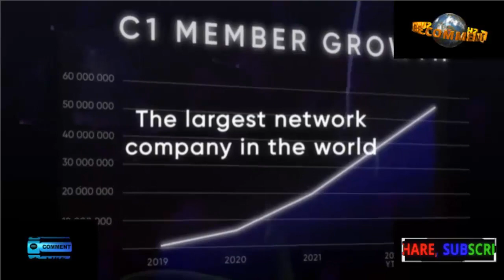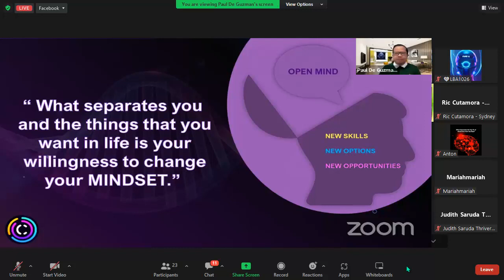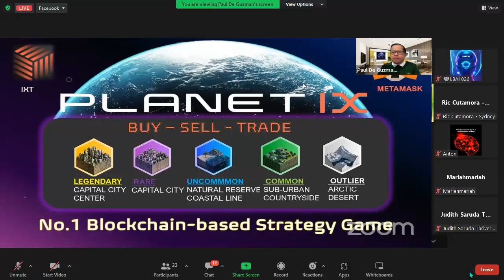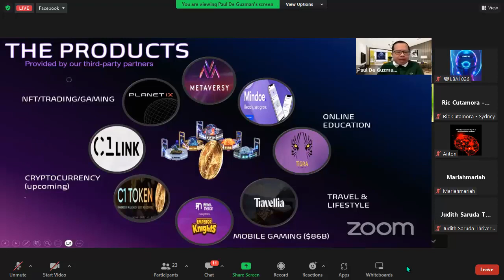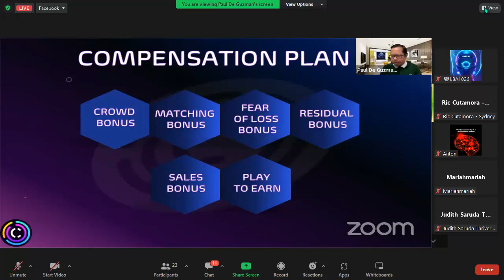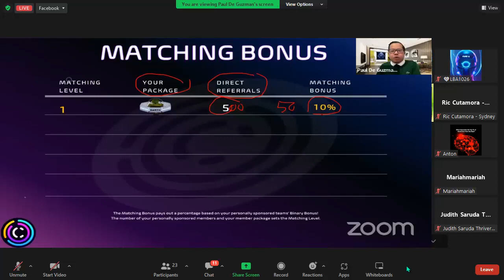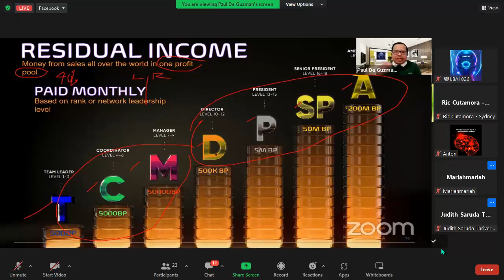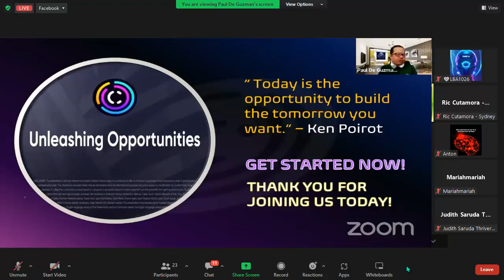C1 Digital Online Business Clear Presentation by Director 1Star Coach Sir Paul De Guzman